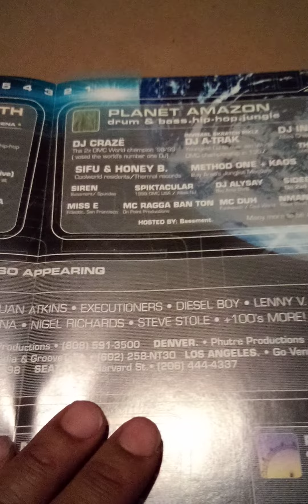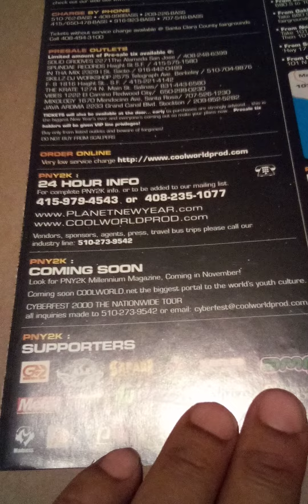COOL WORLD FLYER PNY2K